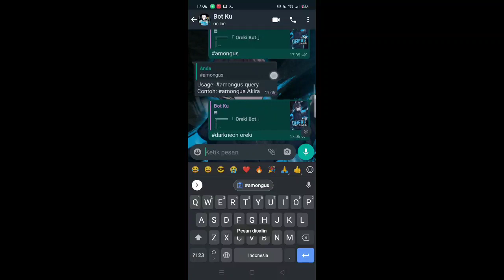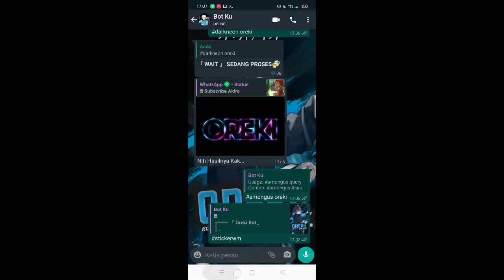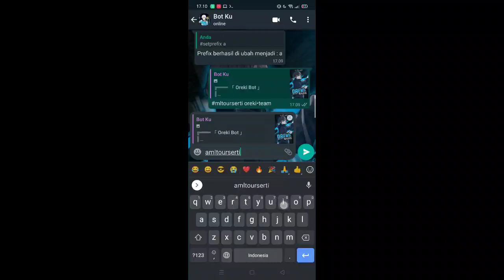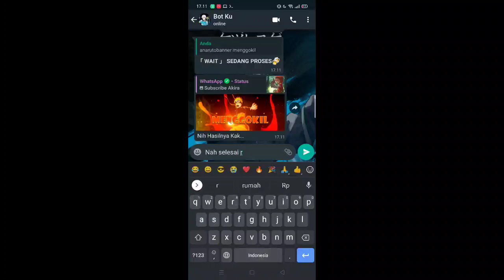SC BOT WA TERBARU 1000+FITURS KICK ADD STIKER TOIMG DLL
Cara pasang bot salin file yg udh di download ke internal

Command buat bot
Termux-setup-storage
Cd
Cd /sdcard
Cd {nama file}
Ls
Bash install.sh
Node index.js

Matikan bot
Volume bawah+c
Ctrl+z

Aktif kan bot
Node index.js

Note g ada yg no pw yg pengen pwnya tinggal chat no ini

Bilang"bang pw ny apa"
No spam
Kirim ss udh sub + like

Plis Jan skip 2

Powered by:akira

TqTo
Ivan_maulana
Saya sendiri
Baliyes
Termux indonesia
Kalian semua
Hadir _hmm
Dappauhuy
Yogipw
Iky ads
Fx Angga gans
Akira

Fitur
-makermenu
-kerangajaib
-sticker
-toimg
-kick
-antilink
-antivirtext

dah selesai klo error chat gw😼

(Masukin Bot Kalian)

Tq yg udh sub😁